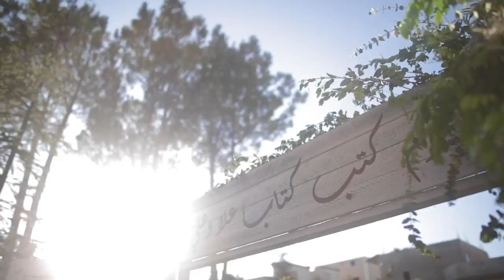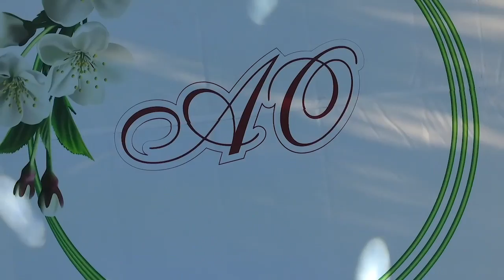Incredible Pre-wedding party and Religious wedding ceremony!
We transformed the Bride's backyard into the most whimsical wedding ceremony and dinner area for her pre-wedding party .
After saying "i do" under the floral chuppah , the couple and guests enjoyed a traditional Henna celebration. Lebanese singer Assi Al hallani joined the party and added his own spin to it .

    Fadi Fattouh
    Verdun, Concord Center, 10th Floor
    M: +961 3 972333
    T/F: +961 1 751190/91